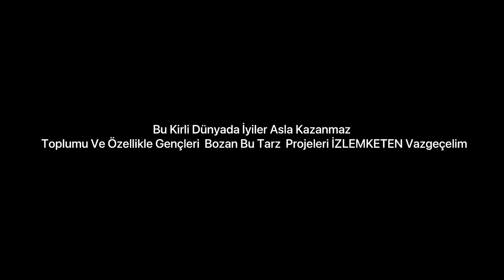ALTIN ÇOCUKLAR 8.BÖLÜM FİNAL